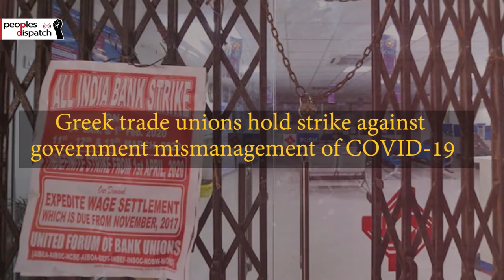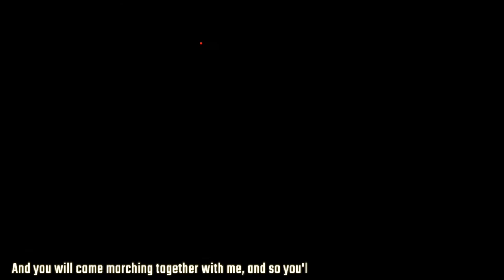Millions of Indian workers and farmers take part in historic strike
In this episode, we look at the historic strike by Indian workers and farmers, the strike by Greek union against COVID-19 mismanagement, Iran’s offer regarding the nuclear deal and the trial of Saudi activist Loujain al-Hathloul.